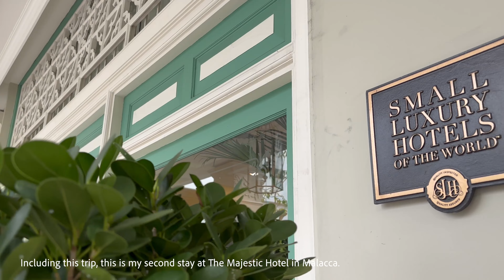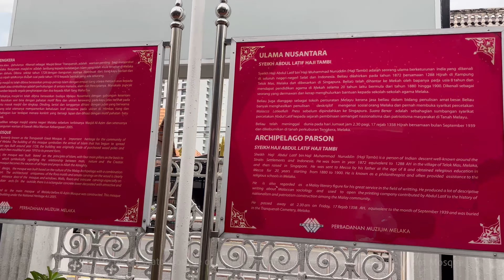6 + 1 (Bonus) to Expand your Waistline in Malacca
Where to eat around Malacca City.